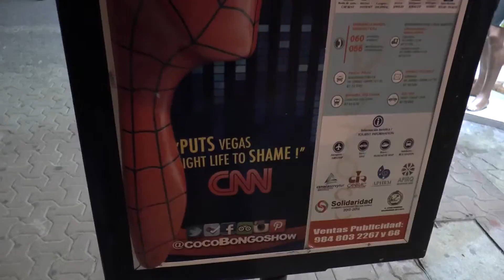Ночной клуб Сосо Bongo, дискотека в Канкуне, Мексика